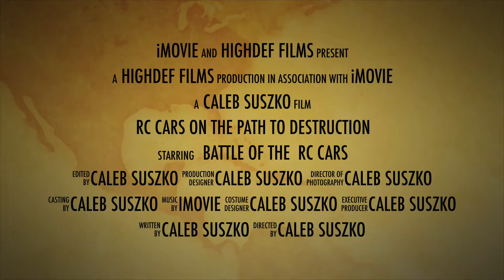RC Cars On the Path to Destruction, The Trailer!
This is a short introduction to some of the RC Car Collection. Footage could use some improvement I know but I'm getting the hang of it.